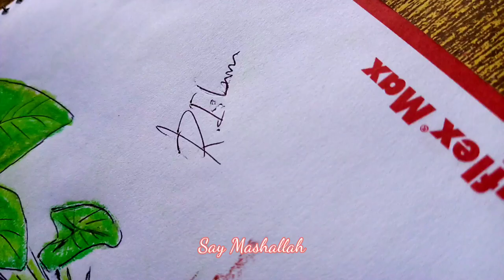How to draw Arum plant | কচু গাছ আঁকা সহজে | Rumana Meem